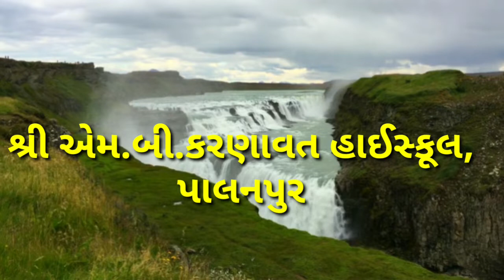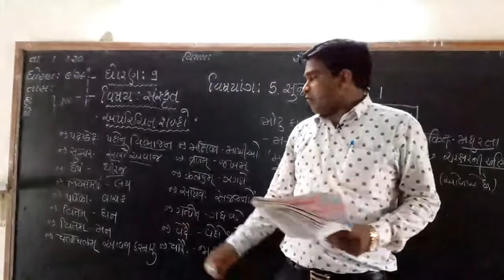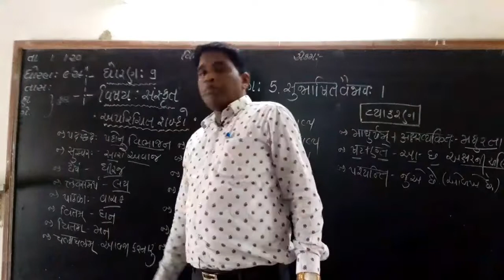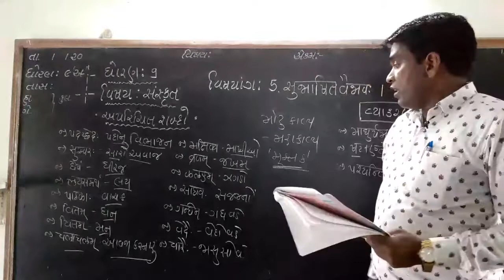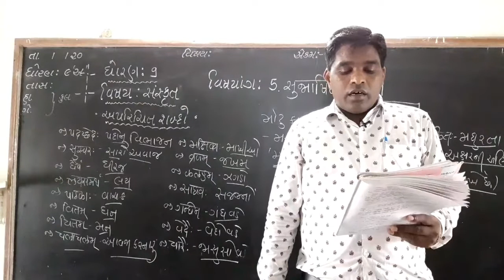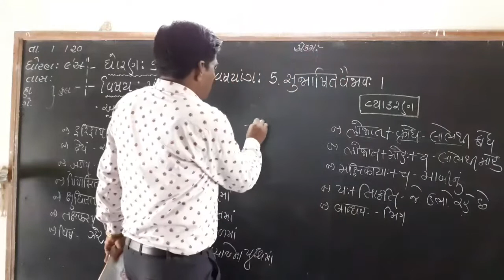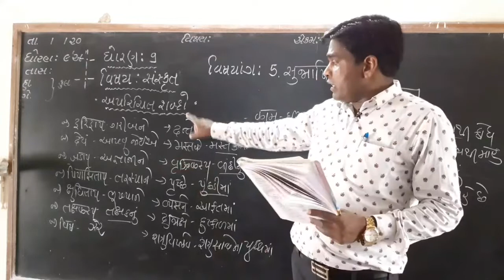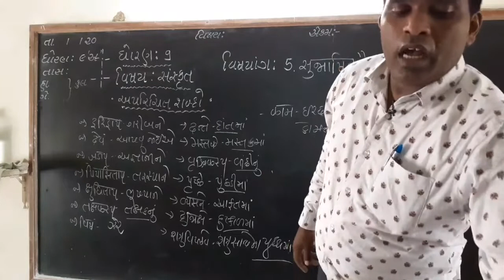STD 9 SANSKRIT CHAPTER 5 LEC 1